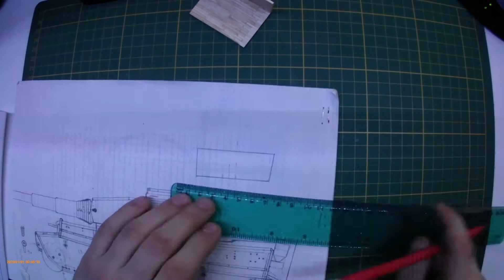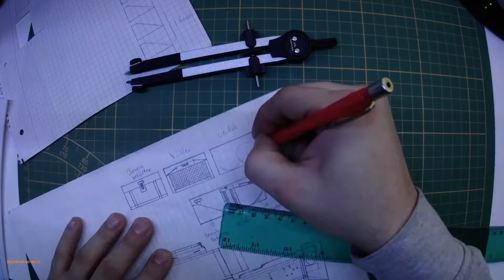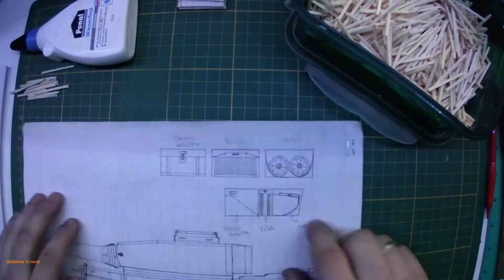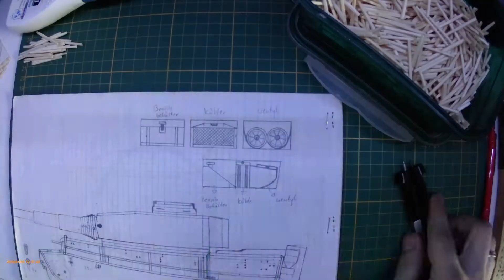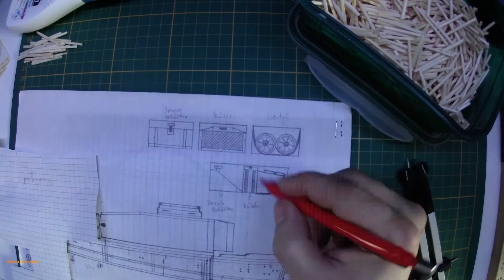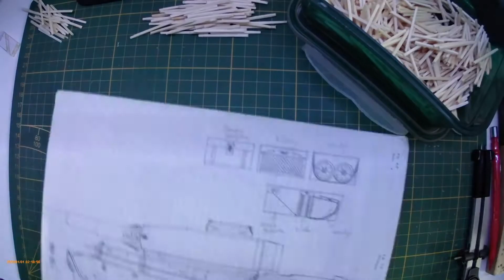Pzkpfw Tiger VI aufs H1 Matchstick Tank container, cooler, ventilation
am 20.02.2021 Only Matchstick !